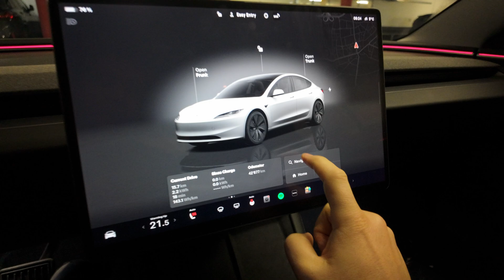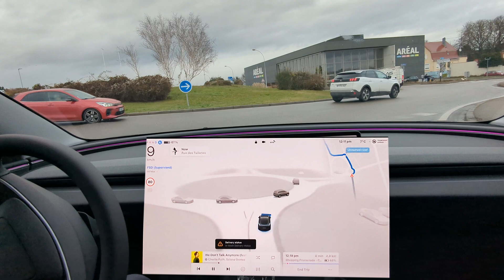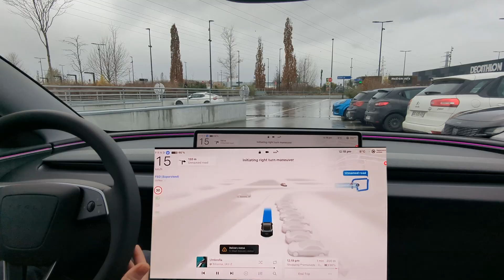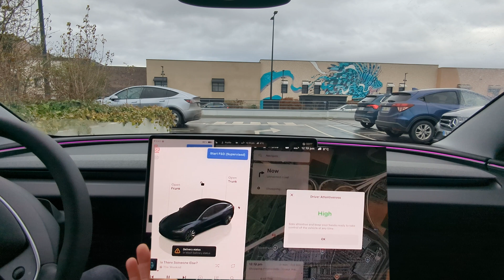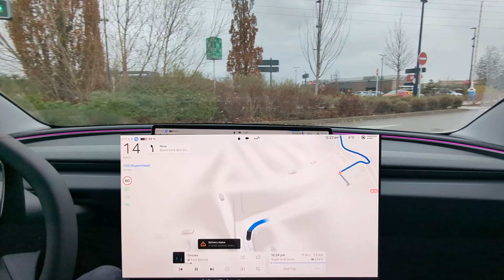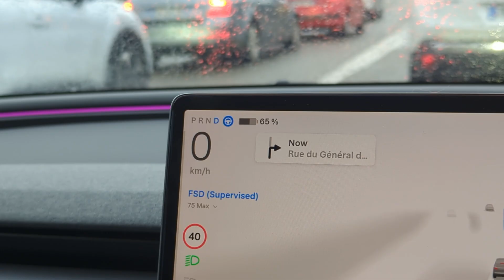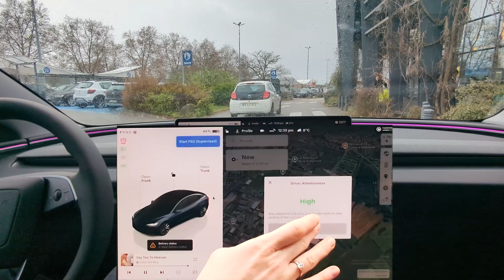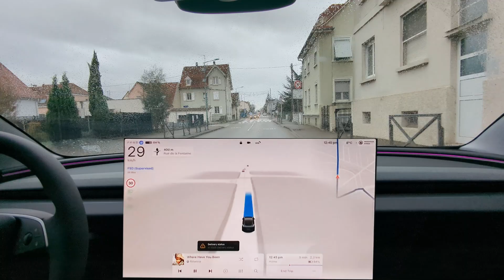Tesla FSD Europe - Strasbourg, France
Get premium Tesla accessories from our partners, JOWUA

This is my ride along test of Tesla's FSD in Europe.
For this ride I drove almost for 3 hours to Strasbourg, France.
It is ready for Europe!